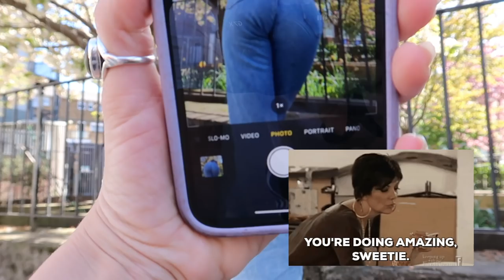We took nudes in public! [VLOG] | Come Curious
Listen to our podcast 'F**ks Given', where we have a new guest every week to chat everything sex! Listen free on your way into work for a good old juicy laugh!

Please donate to us so we can continue making sex positive content for everyone!

Exclusive ComeCurious Music by:
Rubber Factory Studio